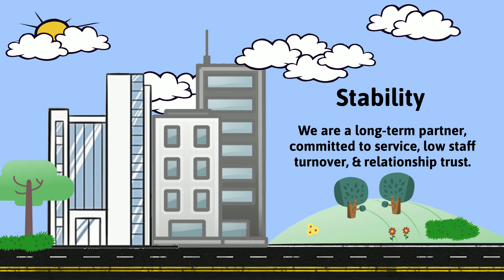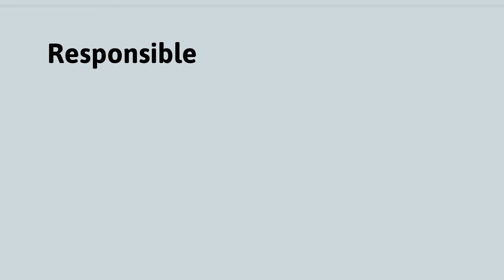Why Choose Falcon IT Services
Choosing an MSP can be difficult. This video shows you what to look for (and what to avoid), when choosing an IT service provider.